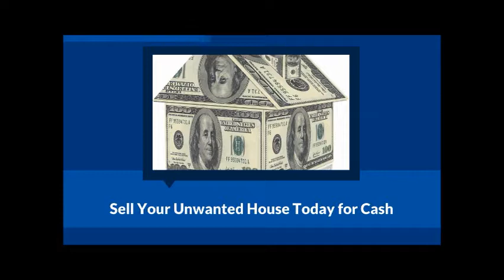Sell My House Fast San Francisco CA - We Buy Houses Fast for Cash in San Francisco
We buy San Francisco CA Houses Fast and we are able to pay cash for them.

We buy San Francisco CA houses fast for cash

Sell My House fast San Francisco CA and we will buy your San Francisco CA house fast.

Remember, we buy houses fast in San Francisco.